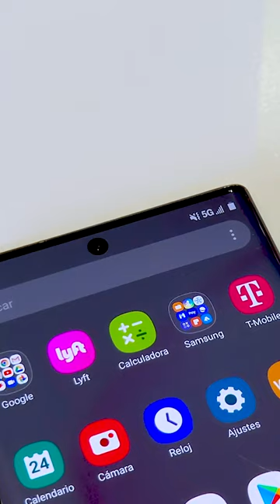Cómo Conectar AirPods a Tu Android | T-Mobile Español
Si aún no sabías cómo conectar tus airpods a tu android, ¡ahora puedes aprender! Te enseñamos cómo conectarlos sin ningún problema👌

Sobre T-Mobile:
¡Conoce a T-Mobile, los inovadores de conexión! 🚀 Como la red 5G más grande y rápida del país, no solo estamos cambiando el juego, lo estamos reinventando. Sumérgete en el mundo de los productos más avanzados, beneficios a otro nivel y nuestra expansiva red 5G que te ha apoyado. ¡Su experiencia móvil acaba de obtener un upgrade! 🌐📱